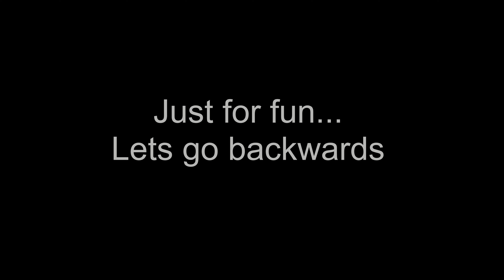New Year's Day 2022 CN Dual Heritage Units at Rugby Junction WI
Happy New Year 2022 to you, railfans!

It's approximately 18ºF and I've got my camera ready at North Rugby Junction to catch a late Christmas present from the CN.  This southbound stack train (Q116) features BC Rail Heritage Unit CN 3115 on the front, ex-CitiRail 3939 in the middle as a DPU, and IC Heritage Unit CN 3008 as the DPU "caboose".  Needless to say, this train was going smokin' fast.